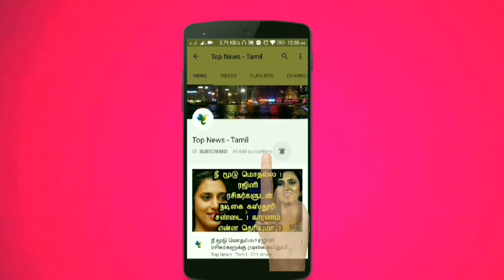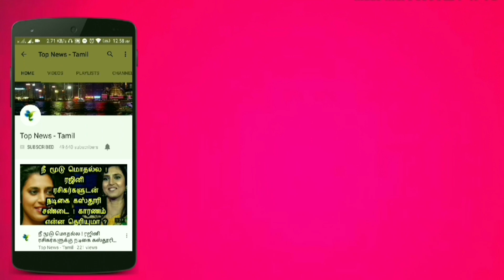பூமியை நெருங்கும் விண்வெளி நிலையம் ! அதிர்ச்சியில் விஞ்ஞானிகள் ! Tiangong-1, Tamil News live news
This video is about the latest updates about Tiangong - 1 space center Which is nearing the Earth !